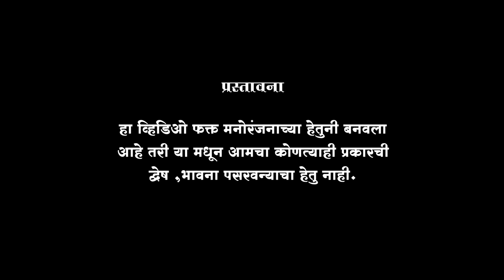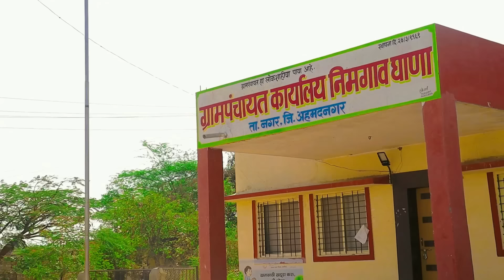सरपंच शॉर्टफिल्म । संपूर्ण शॉर्टफिल्म । मराठी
📣आम्हाला Facebook व Instagram वर follow करा👇👇link आहे

                ◆●◆ सरपंच शॉर्टफिल्म ◆●◆

Editor & Director :- अभिजीत तांबे

कथा :- अभिजीत तांबे

कलाकार :- प्रणव रोहोकले
                 मंगेश आदमने
                श्री. सतीश खाड़े ( सहायक कैमरा )
                 बाबा पारखे
                 भानुदास थोरात
                 विशाल उमाप ( गोप्या )
                 ओमकार शेलार
                 सुमित भालेराव
                 गौरव रोहोकले
                 साहिल गायकवाड़
                 ऋतिक गायकवाड़
                 सूरज भालेराव
व इतर.

विशेष सहकार्य :- ग्रामपंचायत निमगाव घाना
                         मारुति वैराळ,अनिल वैराळ ( वाजंत्री )

                           ◆ Social link ◆